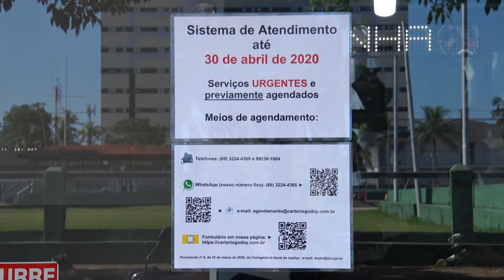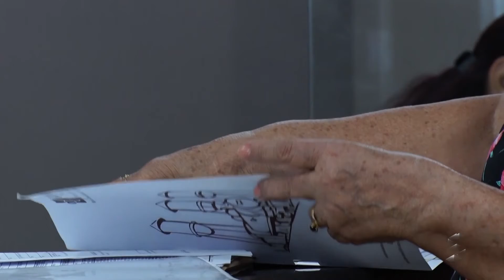Efeito do vírus: despenca atendimento nos cartórios de notas e registros em PVH